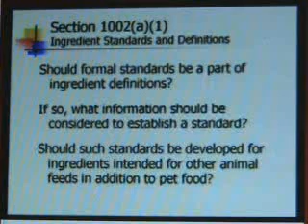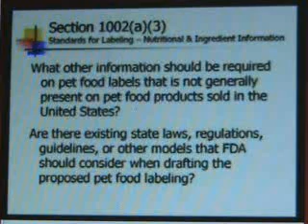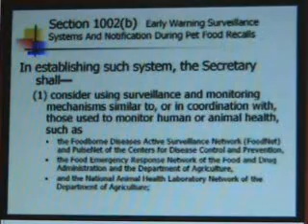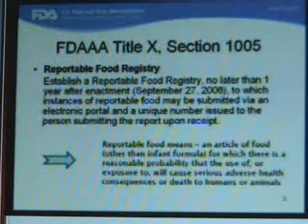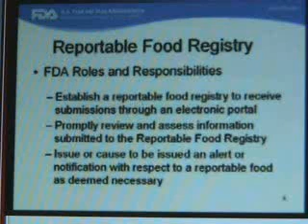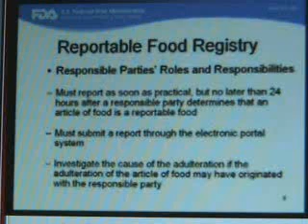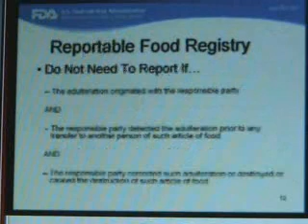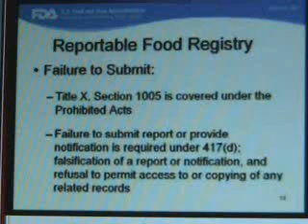FDA Pet Food Safety Meeting 2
This segment provides the FDA's agenda for input on pet food safety